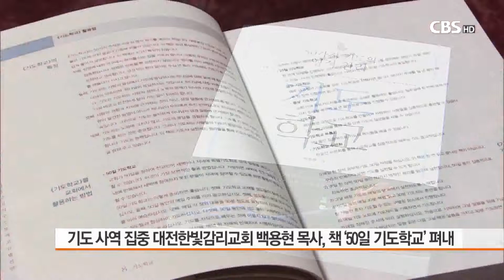[CBS 뉴스] 대전한빛감리교회, 50일 기도학교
[앵커 멘트]

하나님과의 깊은 대화 기도,
기도의 중요성은 크리스천이라면 누구나 알고 있습니다.

하지만, 어떻게 하는 것이
올바른 기도인지는 잘 모르는 경우가 많은데요.

대전한빛교회가 다음달 기도학교를 열어
올바른 기도에 대한 방법을 전합니다.
천수연 기잡니다.

[리포트]

기도의 중요성은 잘 알면서도
그 방법에 대해서는 잘 알지 못하는 성도들이 많습니다.

이들을 위해 대전 한빛감리교회가
3년 전부터 기도학교를 열어왔습니다.

백용현 담임목사는 기도의 50가지 영적원리와
방법, 방향성 등을 담은 책 ‘기도학교’를 펴내
‘50일 기도학교’의 교재로 활용하고 있습니다.

INT. 백용현 목사 / 대전한빛감리교회
이 기도학교는 평소에 기도하고 싶었지만, 어떻게 기도해야하는지, 왜 기도해야하는지를 모르거나 궁금했던 분들에게는 매우 도움이 되는 그런 시간이고 ..

대전한빛교회는 올해 중심사역으로 ‘50일 기도학교’를 열어
오는 25일부터 4월 23일까지
새벽 5시 30분과 저녁 7시 30분,
매일 두 차례씩 기도의 불을 지핍니다.

그리고 같은 시간
전국의 24개의 교회도 이 기도학교 사역에 동참합니다.

기도를 하는 사람들은 많이 있지만은 그 기도가 이루어지는 것을 경험하는 분들이 많지 않은 것은 기도하지 않는 것이 아니라 기도가 이루어질 때 까지 쉬지 않고 낙심하지 않고 끝까지 기도하는 일인데, 그것은 믿음이 필요하죠, 믿음은 오직 하나님의 말씀으로만 세워집니다.

대전한빛교회의 ‘기도학교’는
다음달 CBS-TV를 통해 방송되며,
대전지역에서는 TV와 라디오로도 방송됩니다.